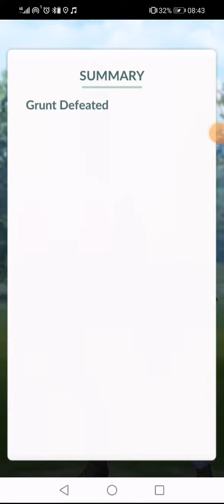# 594 Pokemon Go Team Go Rocket Grunt Battle Saving Shadow AR